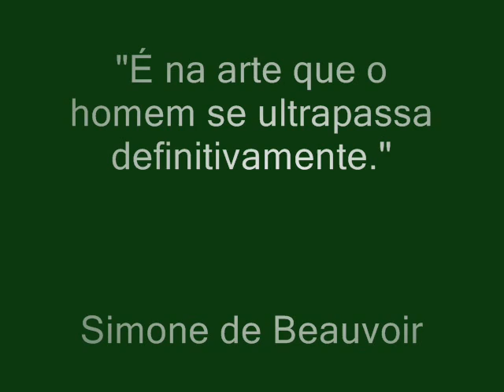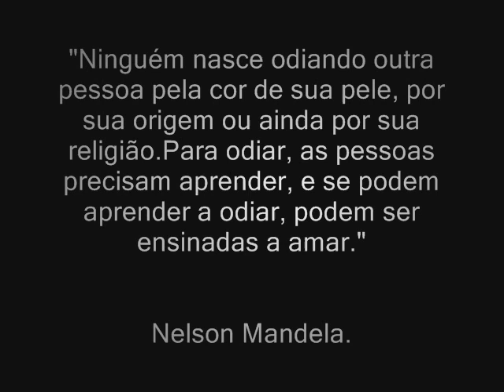KEITH MALLET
Produções artísticas, realizadas pelos alunos da turma 23/2012, do Colégio Santa Inês- Porto Alegre. Profª Sílvia Wachholz Ayres